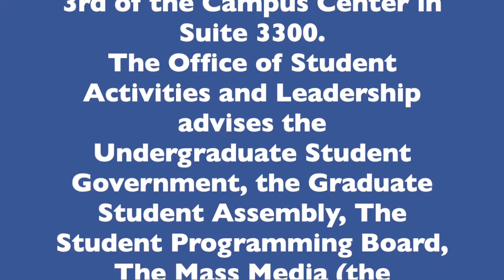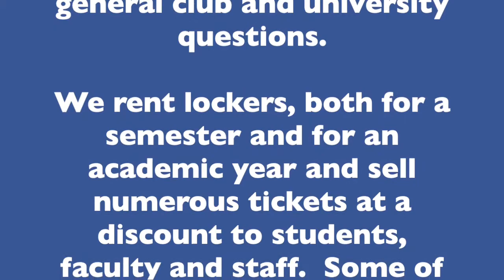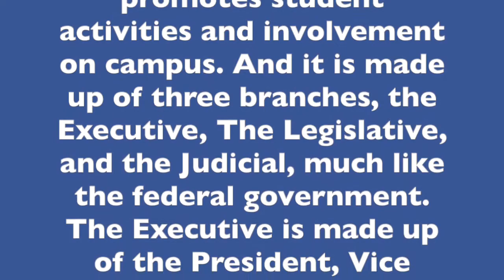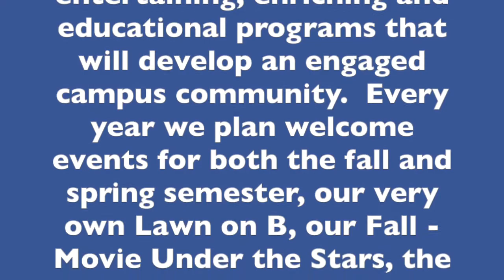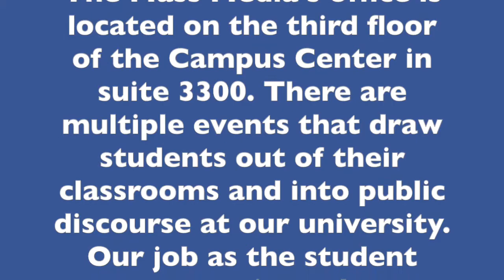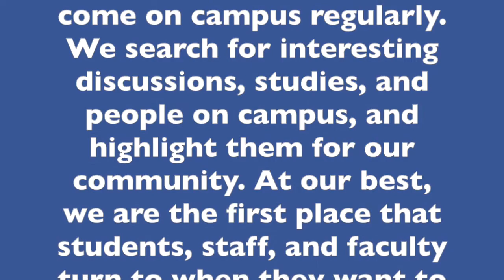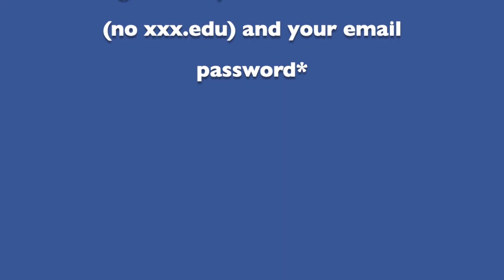Student Activities - UMass Boston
In this video, you will learn all about Student Activities at UMass Boston.